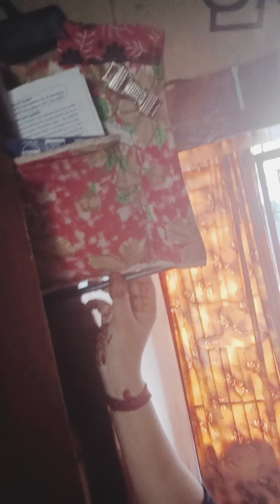blood vomiting prank with husband he shocked🤯